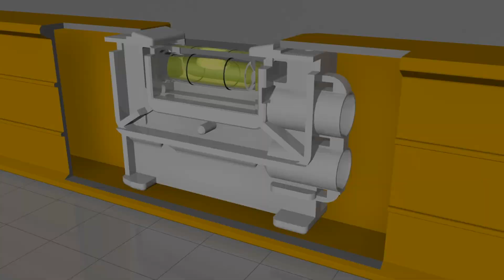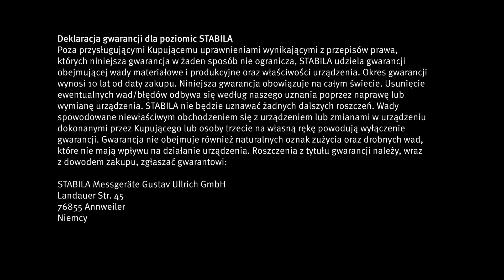Długotrwała precyzja STABILA – dlaczego tak wielu profesjonalistów polega na naszych poziomnicach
Wyjątkowa technologia montażu zapewnia długotrwałą precyzję. Specjalna metoda zalewania sprawia, że części poziomnicy zostają ze sobą połączone na zawsze.

Poziomnica, której można zaufać na całe życie. Zapewnia równie dokładny pomiar jak pierwszego dnia. Bez ponownego justowania, bez wątpliwości. Zawsze precyzyjne pomiary – nawet w najtrudniejszych warunkach na budowie.

Wszystkie poziomnice aluminiowe STABILA opierają się na tej technologii montażu. Szczegółowa lista produktów (zakres stosowania) oraz warunki gwarancji dotyczące poziomnic STABILA znajdują się pod adresem